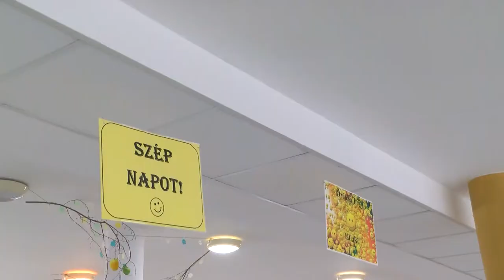Ugrálókötél Szakosztály - Tamási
Ugrókötelezés.  Egy játékon alapuló ügyességi sportággal ismerkedhetünk meg amely 3 évtizede van már jelen a Tamási iskolák sportéletében. Miután a mai világban sokat görnyedünk a számítógép előtt, így akár felnőttként is bátran választhatjuk ezt a mozgásformát, ami az egész testet átmozgatja és könnyedén beszerezhető az eszköz, amely szükségeltetik hozzá! Mutatjuk hogy zajlanak a szakosztály foglalkozásai!!